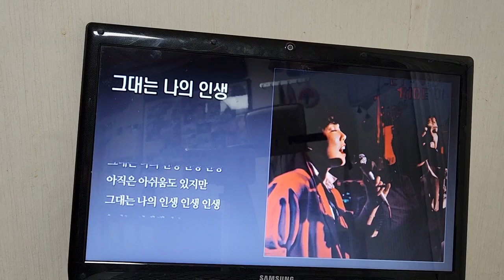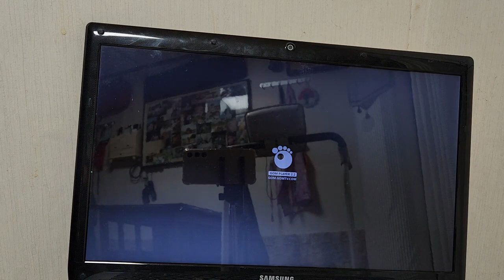20230427 '그대는 나의 인생' 한울타리 소프라노 색소폰 듀엣 김해영&이진숙